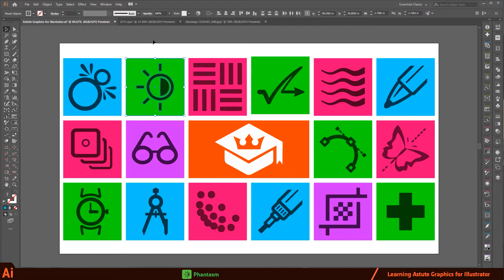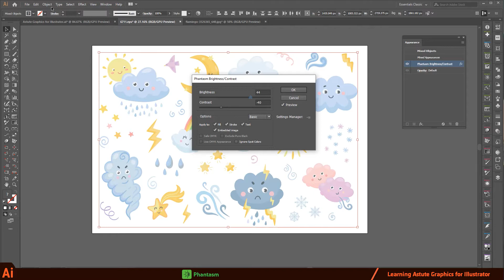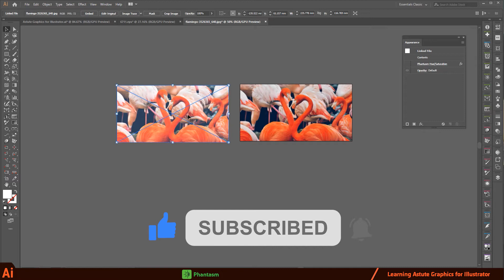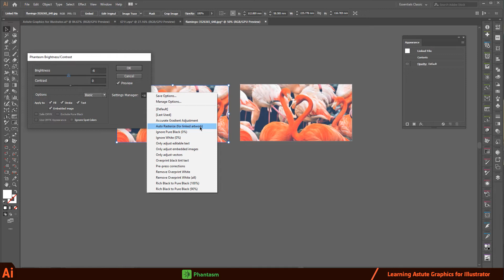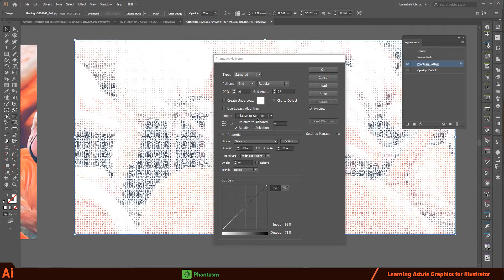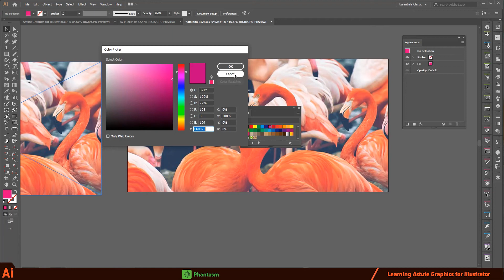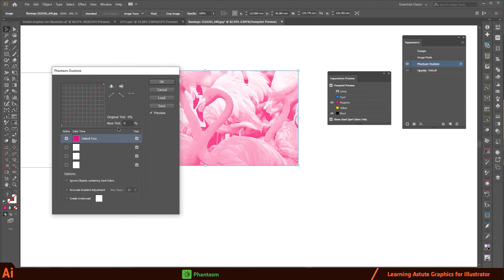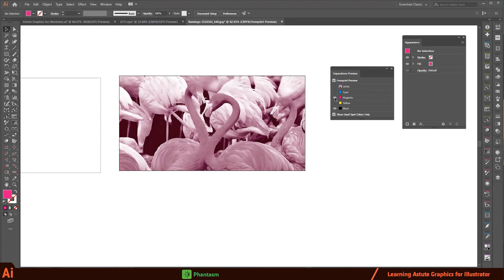Astute Graphics Plugins-Bundle | Phantasm tool Part1